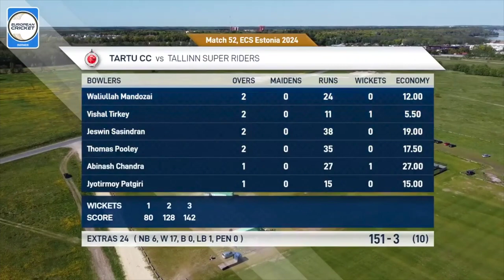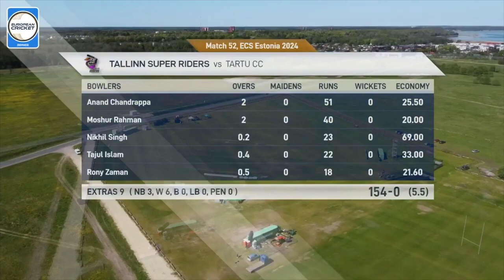Tartu CC vs Riders, Highlights, ECS T10 Estonia, 23 May 2024